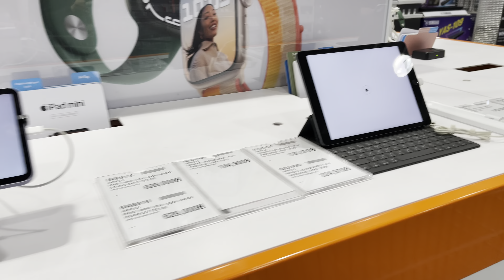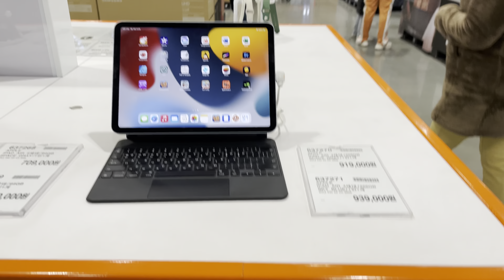Birthday treat to my firstborn || Shopping || Dinner || Part 1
Mery my eldest son. Who recently celebrated his birthday. A lovingbrother to his siblings. Very responsible sweet and kind.
I hope you enjoy this video, our shopping and goin tk the grocery store and the dining out.
Mwah~~ XoX Euna Pie